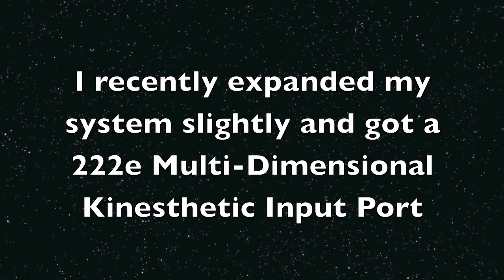94 222e Tests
So my Buchla now has a Multi-Dimensional Kinesthetic Input Port. Say that 6 times in a row real quick! That thing is just awesome with all it's programmability. I just wish it was a bit more responsive but I guess that's something I need to practice and learn instead.

This is my very first test with the thing so it's very basic and not really a demo, just playing some notes. Using it to control both my waveform generators pitch and timbre and some other things. I'm thinking I'll have a lot of fun with this!